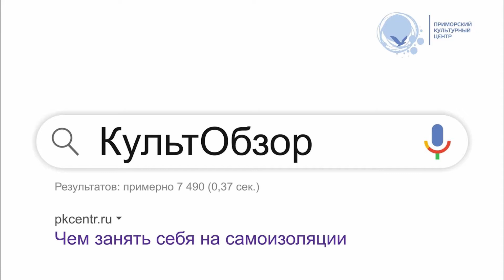КультОбзор |Выпуск 24 | Бабушка и дедушка онлайн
☀ КультОбзор и Надежда Козлюк рады приветствовать вас в пятничном выпуске супер-познавательного и мега-развлекательного проекта! И как вы думаете, чему посвящён 24-й выпуск? Конечно же нашим бабушкам и дедушкам! Ведь не далее, как вчера - 1 октября, у них был «профессиональный» праздник - День пожилого человека! И так, всё внимание на экран - выпуск под названием «Бабушка и дедушка онлайн» уже в эфире!

Полезные сайты для бабушек, дедушек и не только:
Много полезной информации для пенсионеров
Каталог предложений. Очень подойдёт для выбора интересного презента.
О людях, которые любят жизнь в любом возрасте
Много интересных клубов, кружков и секций для людей золотого возраста
Статья о полезных бонусах и льготах для пенсионеров

Творите! Дерзайте! И не скучайте!